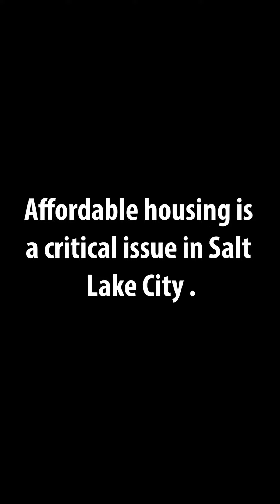Taymour Semnani Is Running For Salt Lake City Council District 6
Today, Taymour wants to be able to raise his kids in Salt Lake City. “We ought to be careful to do the same things and offer a different result,” Semnani said. The American dream has traditionally consisted of allowing anybody, no matter how poor, to rise out of poverty and succeed through hard work. The “meritocracy”

Semnani hopes to make a change in affordable housing policy and homelessness in Salt Lake City. “I don’t think our city is contemplating what it takes for someone who’s on the street who doesn’t have access to a support network, a family network, a professional network, who doesn’t have access to money to get into inpatient rehab, what it’s going to take for them to get clean,” Semnani said.